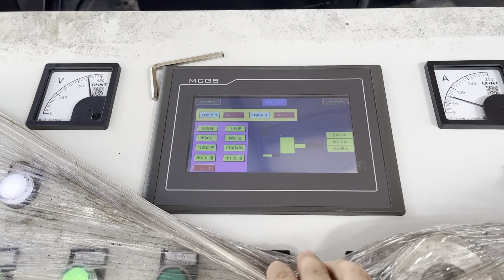used car baler sale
Details of used car baler sale, used car baler for sale, used car compressor sale,

TCMBALER is a professional used car baler sale manufacturer and supplier in China for more than 20 years, and we can offer used car baler sale for sale with a cheap wholsale factory price for our customers without any agent or dealers if you wanner buy our used car baler sale.